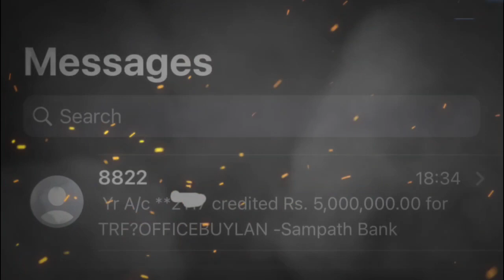එකපාරටම රැට්ටාට මේ මොකද වුනේ ?